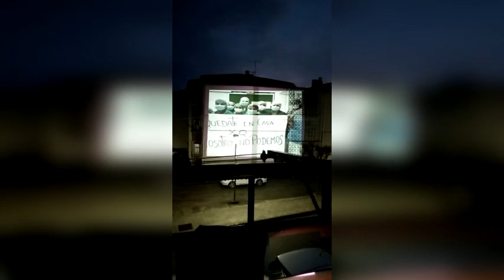Noches de pandemia en Semana Santa en Vitigudino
Una vecina proyecta sobre la fachada de enfrente de su balcón cinco vídeos relacionados con la pandemia y la Semana Santa.